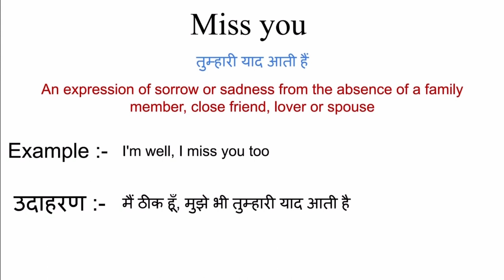Miss you matlab kya hota hai | miss you meaning in hindi | word meaning in hindi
Miss you meaning in hindi
Miss you  ka matlab kya hota hai
english to hindi
word meaning
what is miss you
Miss you का हिंदी अर्थ